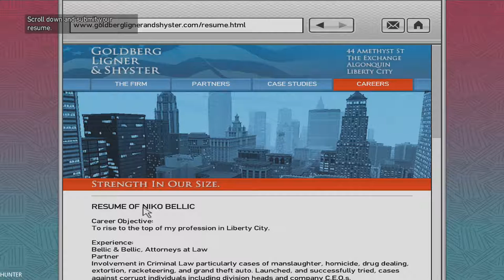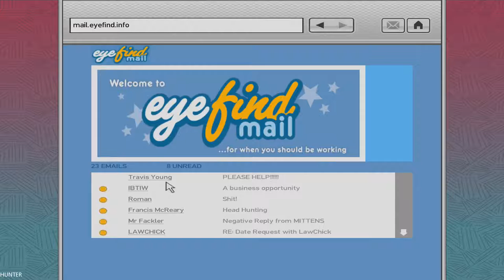GTA 4 GAMEPLAY RTX 2080TI & INTEL I7 8700K PART7 (1080p60FPS)